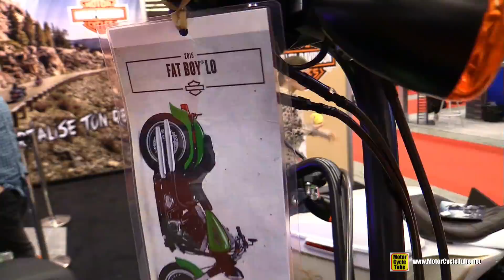2015 Harley-Davidson Fat Boy Lo Customized by Carrier HD - Walkaround - 2015 Salon Moto de Montreal